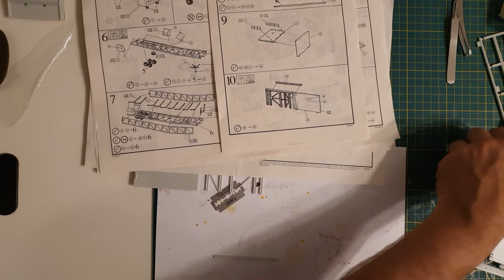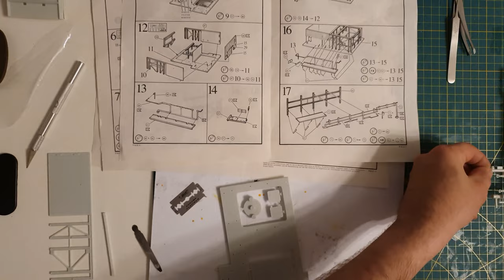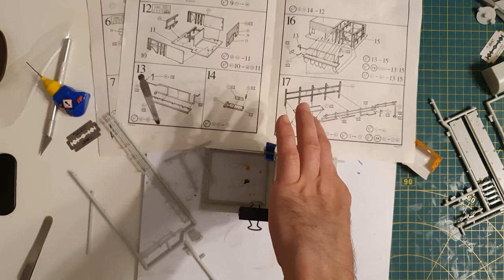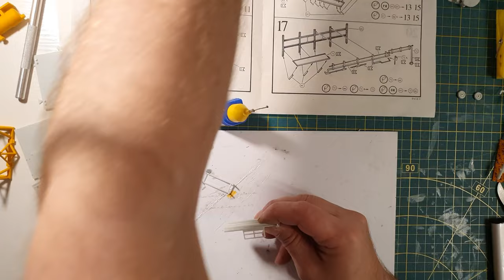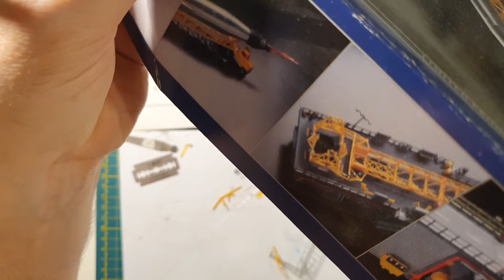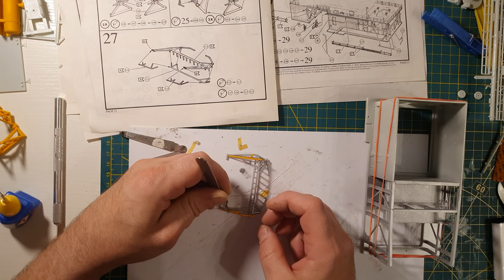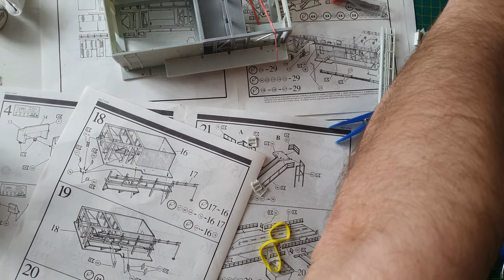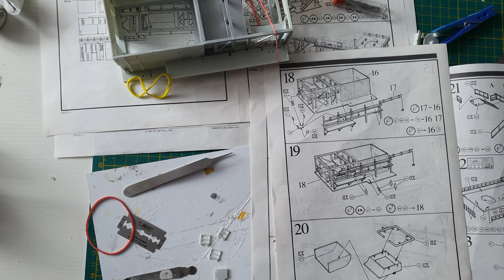ASSEMBLY !! Mecrury Capsule with Atlas Booster from REVELL!! 8647 !!! VINTAGE !!! part4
Welcome in 4th part of glueing Revell 8647 model kit
Mercury Capsule with Atlas Booster.
In this part i am  preparing and painting (Revell 90) rocket base structures .
This time i have used my own music made in Magix music maker